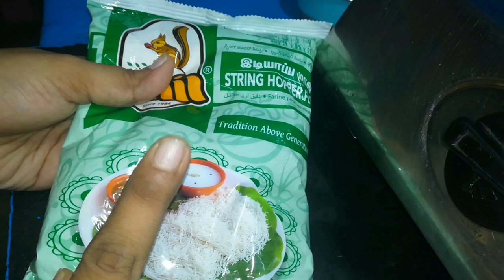Healthy Murukku | Badham Mundhiri Murukku | Instant 10 mins murukku